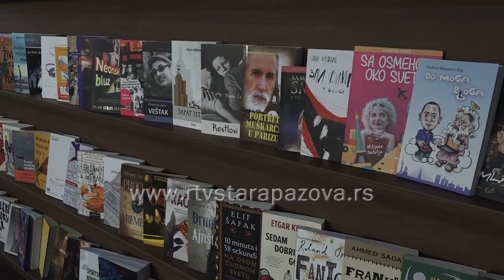Koliko je korona okrenula ljude ka knjigama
Svetski dan knjge obeležava se 23. aprila svake godine. Odluka o obeležavanju doneta je na Centralnoj konferenciji Unesko-a održanoj u Parizu 1995 godine. U Španiji se ovaj dan obeležava kao praznik od 1923. godine u čast pisca Migela de Servantesa koji je umro  na taj dan, ali se ovaj datum se vezuje i za godišnjicu smrti Vilijama Šekspira.  Ukoliko još niste član staropazovačke biblioteke, sutra možete postati besplatno.